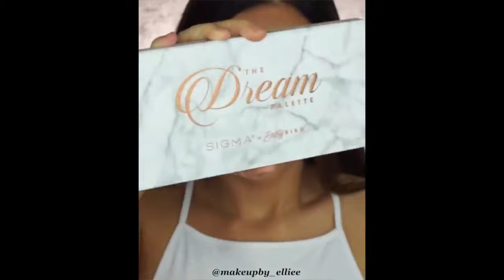best makeup transformation best of the world